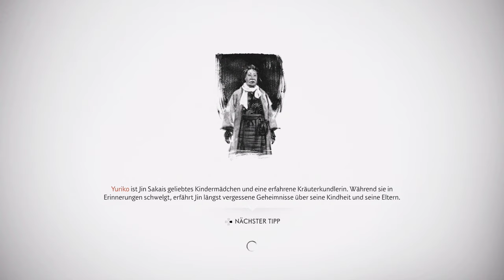Ghost of Tsushima Part 67 Eine Verstörende Tat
Ghost of Tsushima ist ein von Sucker Punch Productions exklusiv für die Spielkonsole PlayStation 4 entwickeltes Action-Adventure. Am 17. Juli 2020 wurde es durch Sony Interactive Entertainment veröffentlicht.

Datum der Erstveröffentlichung: 17. Juli 2020
Entwickler: Sucker Punch Productions
Leitende Entwickler: Nate Fox
Genre: Stealth-Computerspiel
Herausgeber: Sony Interactive Entertainment
Plattform: PlayStation 4

Aufgenommen in 1440P